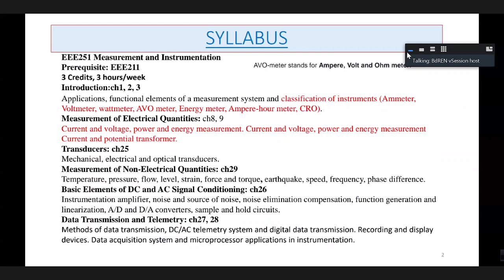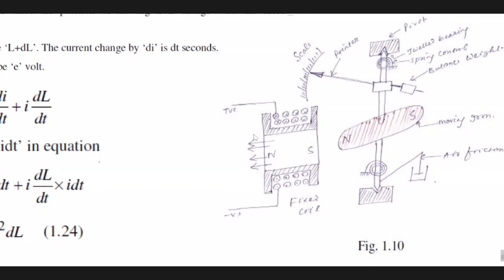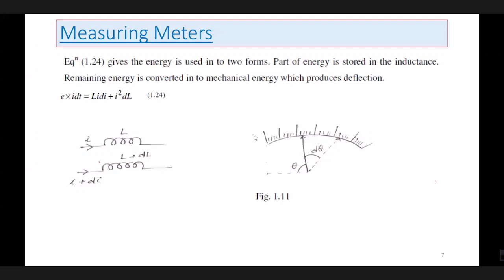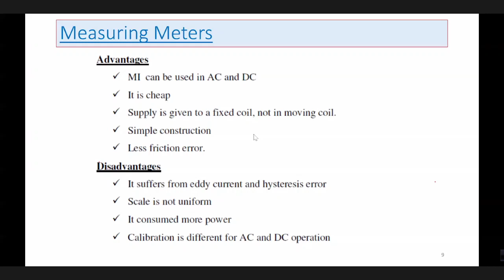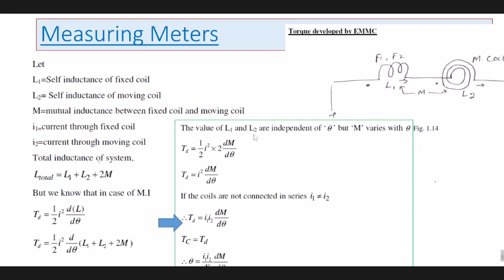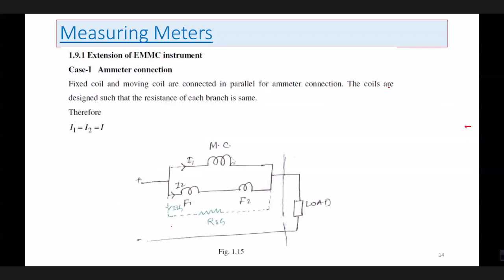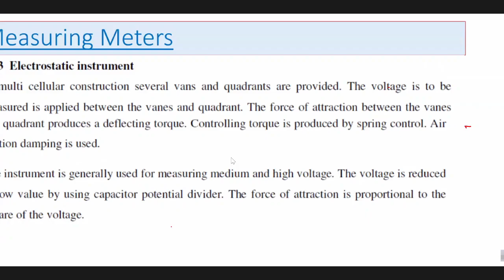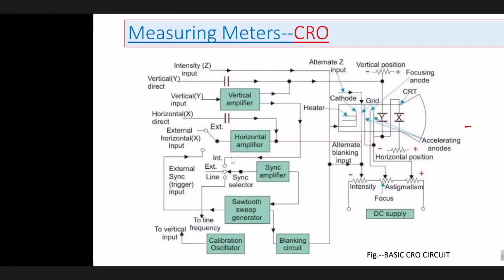EEE251 Class 3